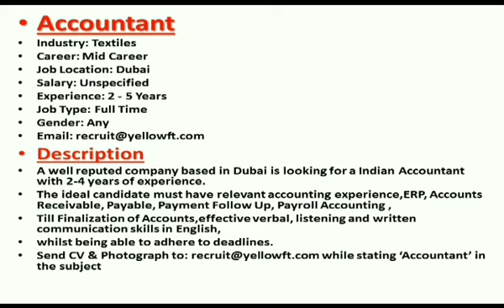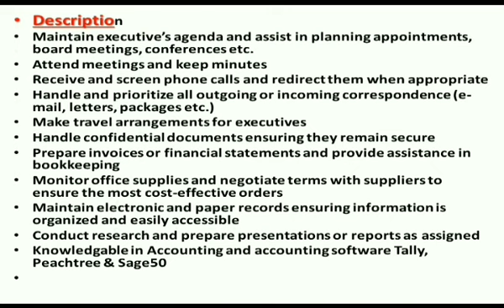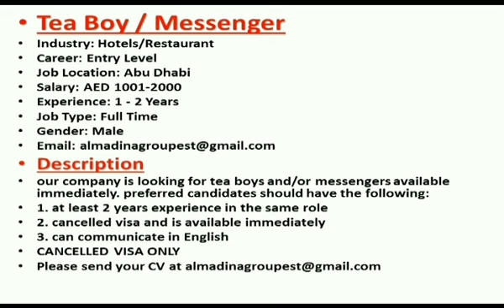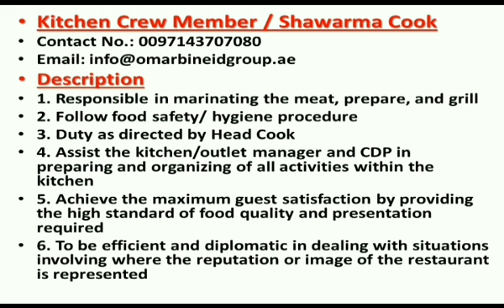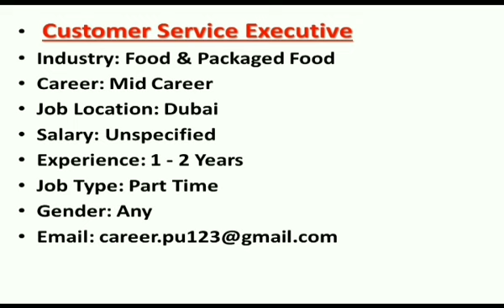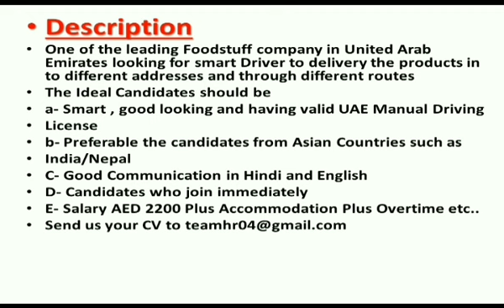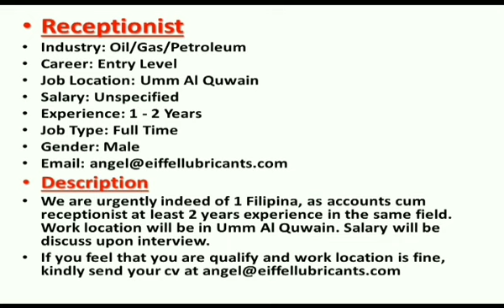Required Accountant, Receptionist, Salesman, Driver, Waitress, Engineer, IT, Teacher| Jobs In Dubai